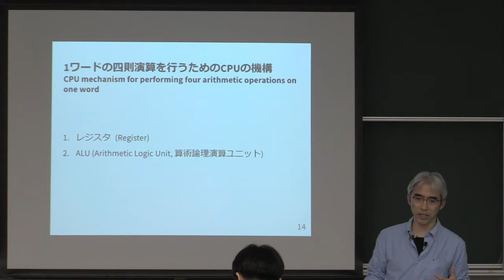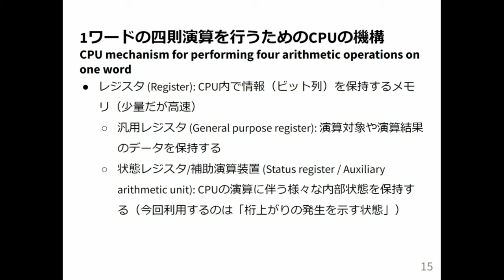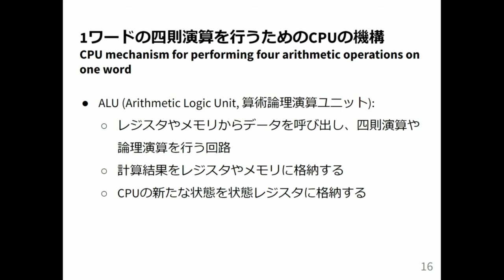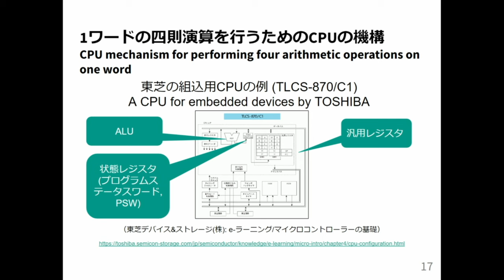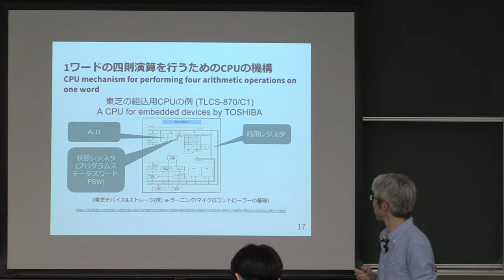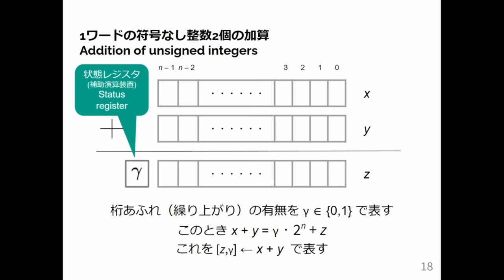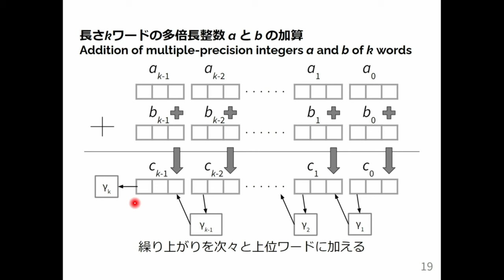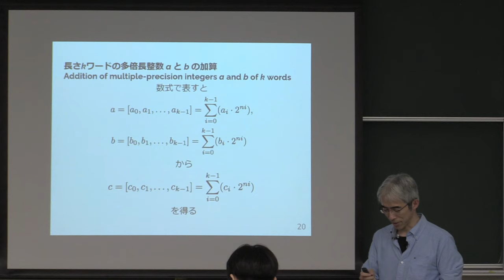計算機数学 I 2024 (3-2) 多倍長整数の加算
多倍長整数の加算．